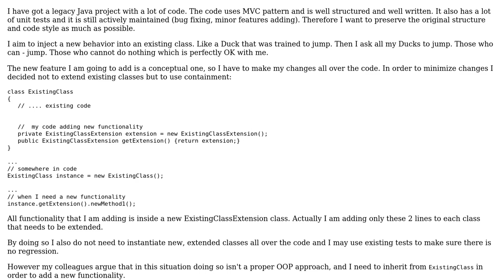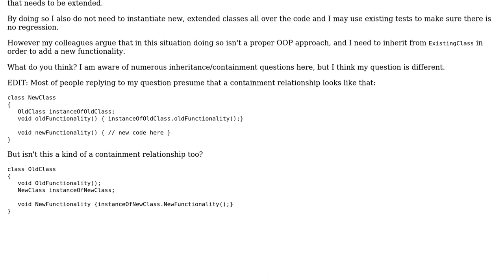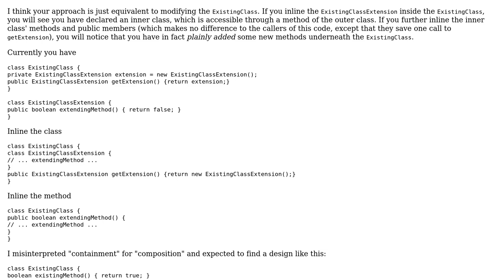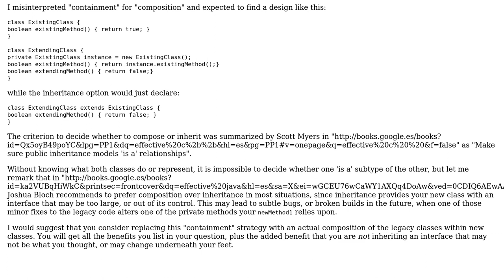Software Engineering: Inheritance vs containment while extending a large legacy project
With thanks & praise to God, and with thanks to the many people who have made this project possible! | Content (except music & images) licensed under CC BY-SA | Music | Images & others | With thanks to user Madara's Ghost user logc user gnat user Flot2011 user Doc Brown and the Stack Exchange Network Trademarks are property of their respective owners. You are responsible for your own actions.